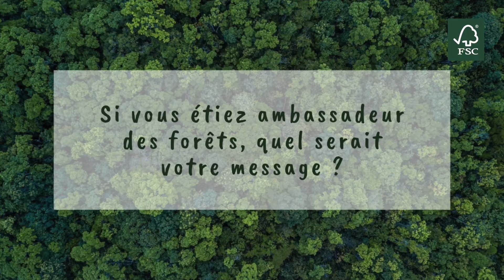LaVoixDesForêts avec Jean-Baptiste Léger, Directeur RSE et Affaires Publiques chez LIDL France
Découvrez la vision de Jean-Baptiste Léger, Directeur RSE et Affaires Publiques chez LIDL France, dans le cadre de la campagne LaVoixDesForêts, lancée par FSC France.